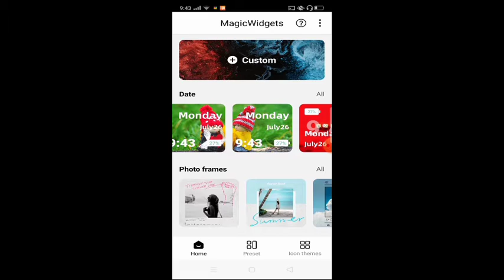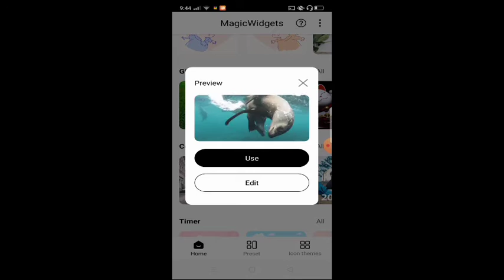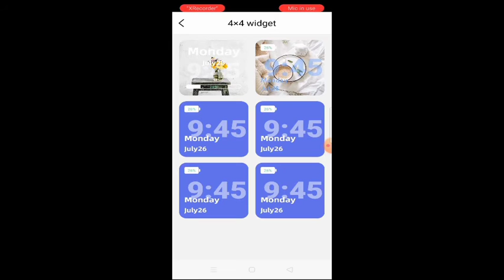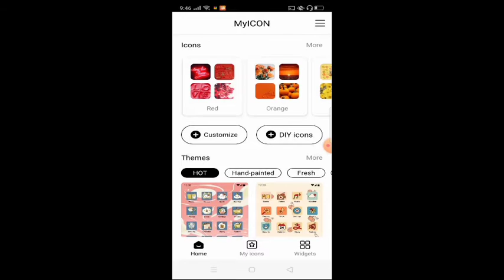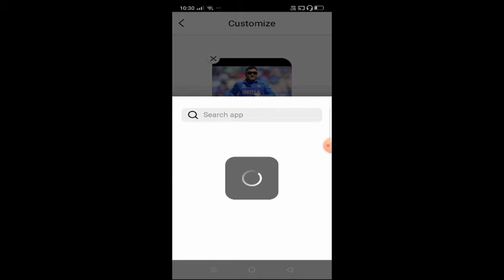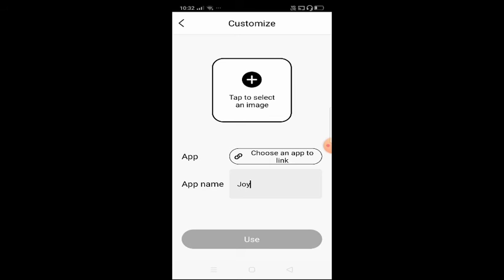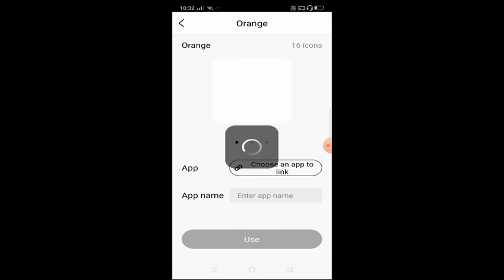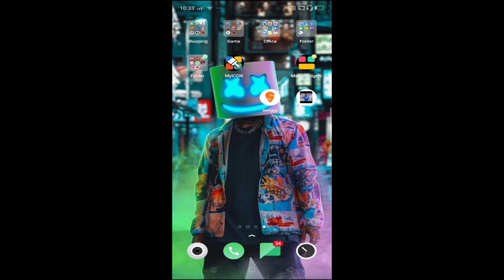How to use My icon app and Magic widget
we are making collapse video with huminity yuvi please subscribe my and yuvi channel please this is last video of July and next video will give in 20 august okay guys Thank you all okay you